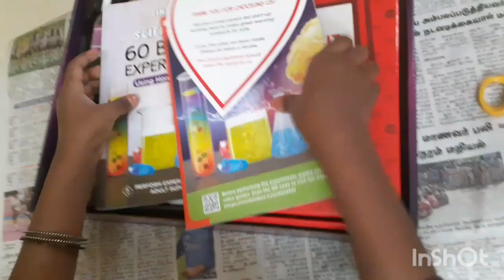Ultimate Science kit opening /Gift for children/feeling happy moments